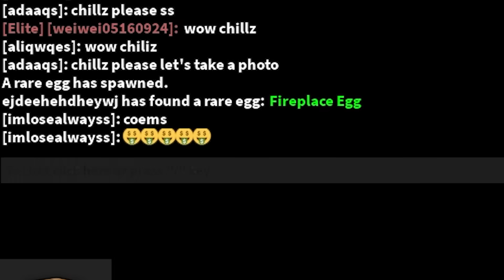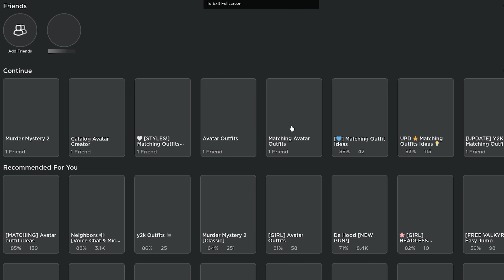i broke mm2...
Hey what's up guys welcome back to another video and in today's video, i broke mm2...